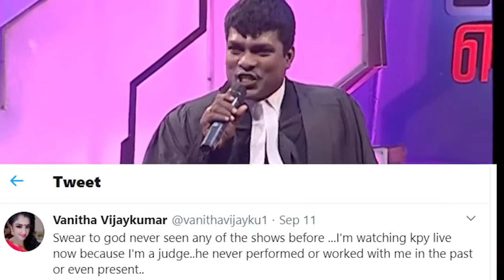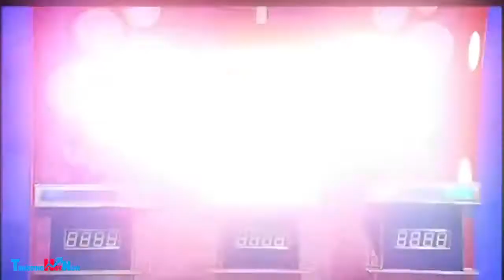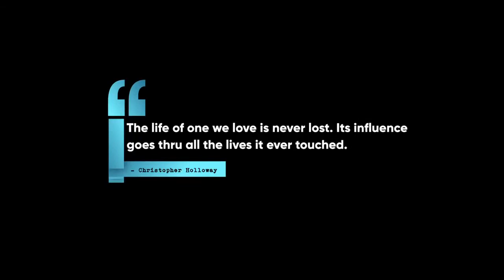we missed vadivel balaji in 2020